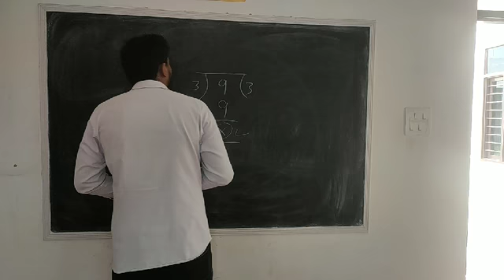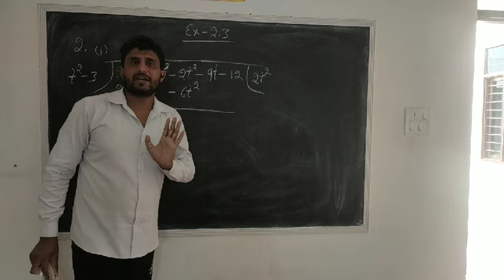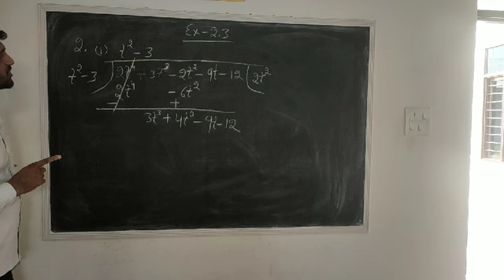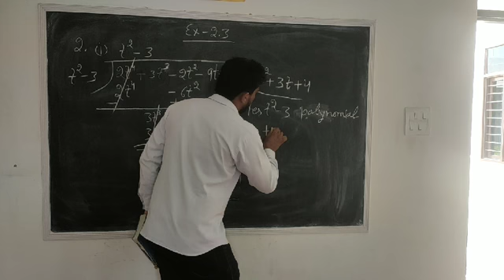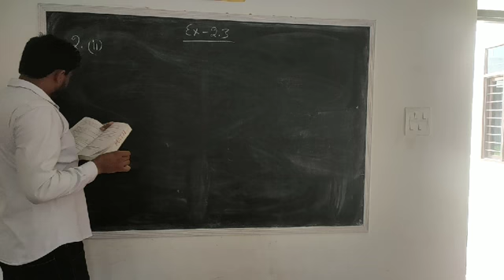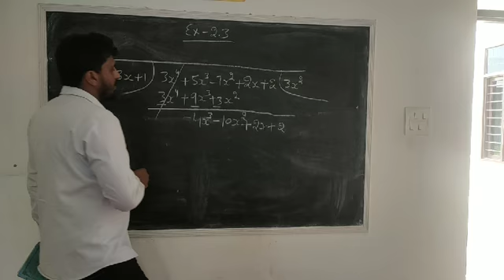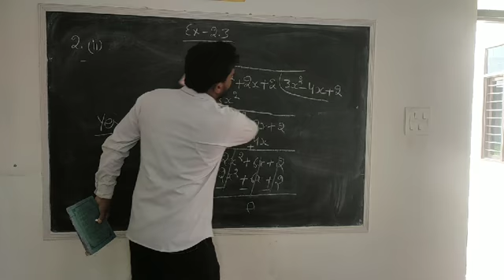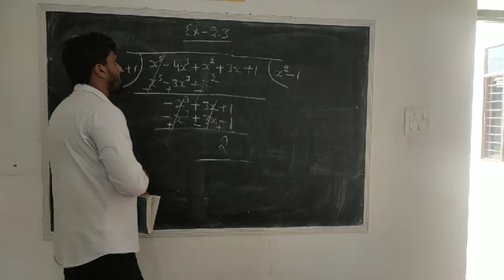10th class NCERT maths, Exercise-2. 3(Part-2) , sum no. 2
Hello friends here we explained exercise 2.3 . Which will be helpful for you in your exams.